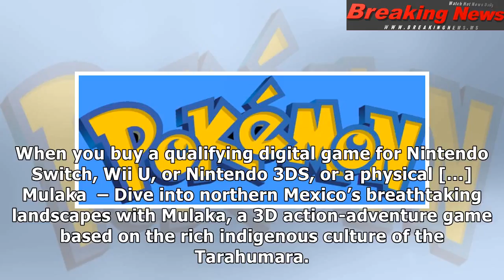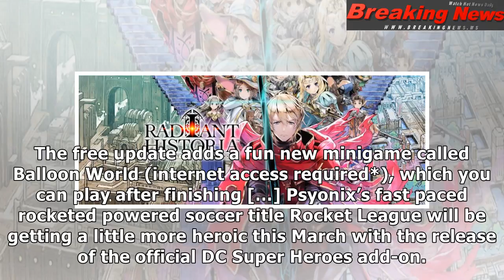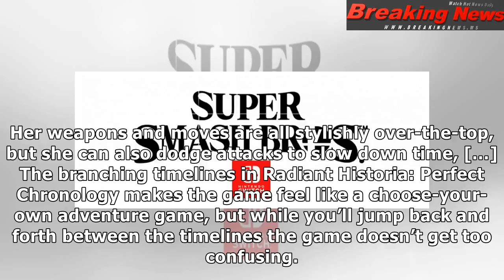Nintendo Archives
Yesterday during the absolutel...